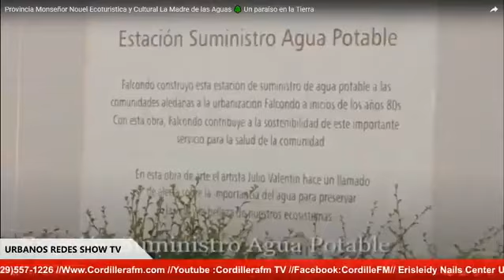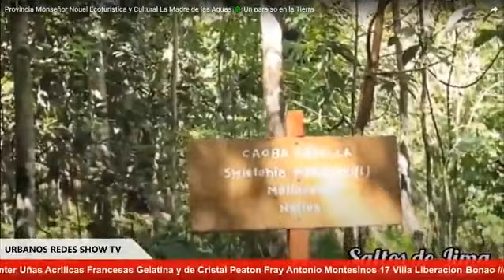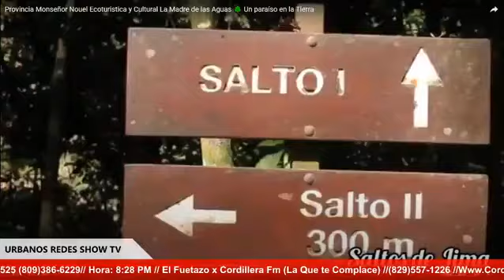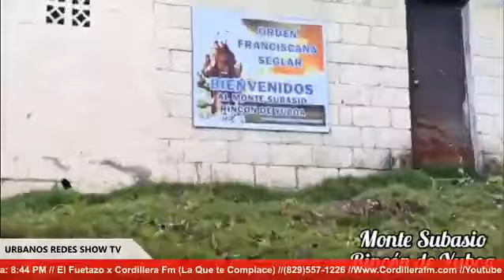Triste Historia😞Chayan La Esencia Narra Como Trágico Accidente Cambio Su Vida😱Urbanos Redes Show📺